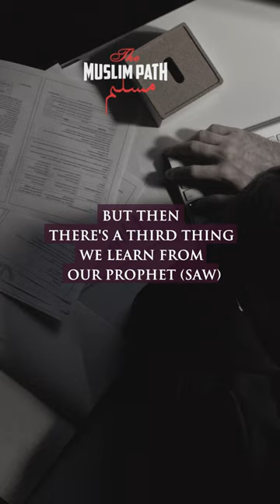If Allah Wants Good For His Servants